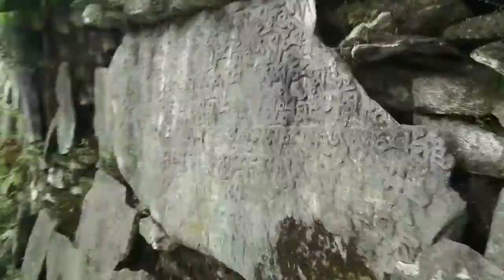Golden Temple kalaktang village (monastery).... My 2nd blog guys do like subscribe n share😊☺️👍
kalaktang village monastery